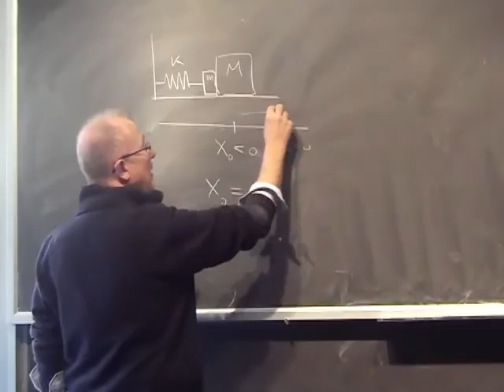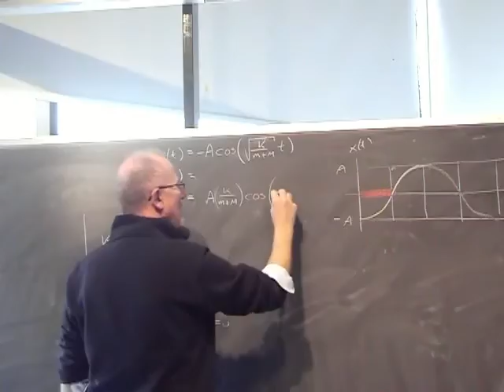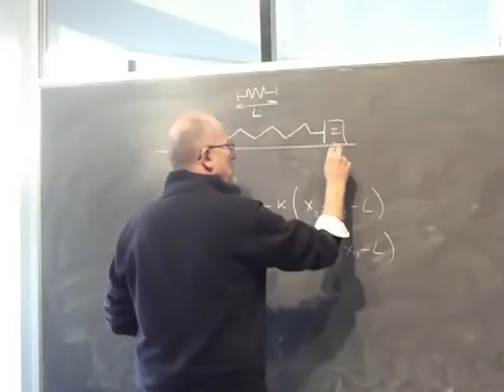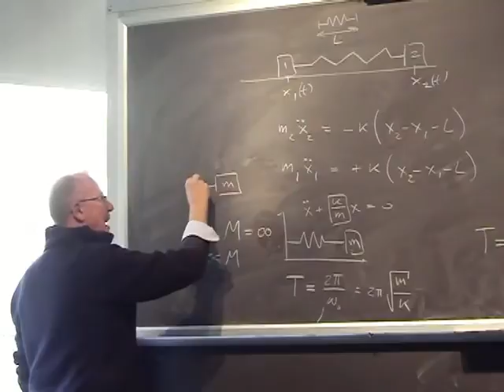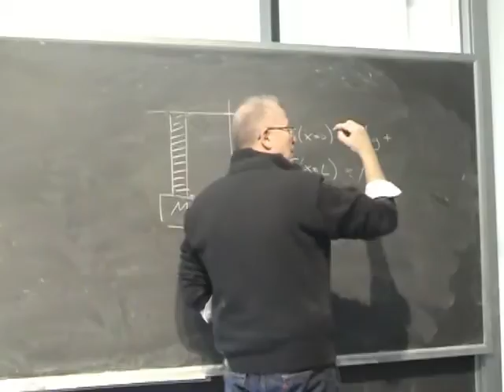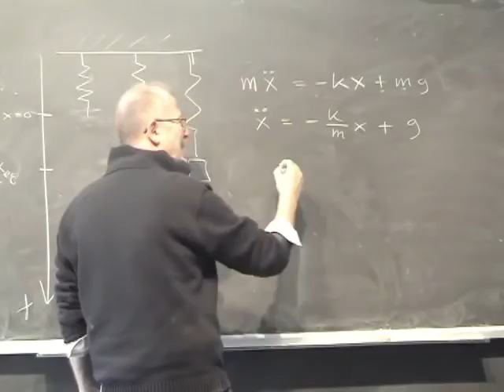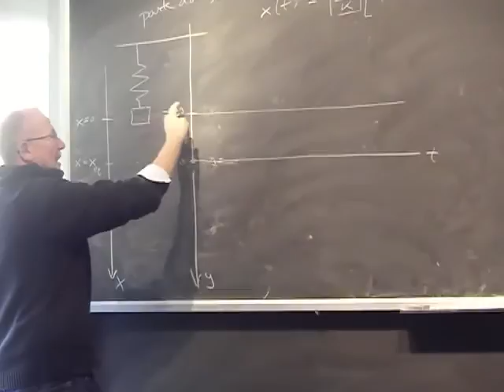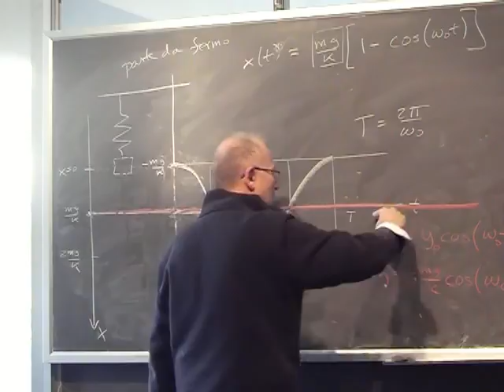Lezione 21a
- vettore velocità angolare - esecizio bungee jumping - macchina di Atwood